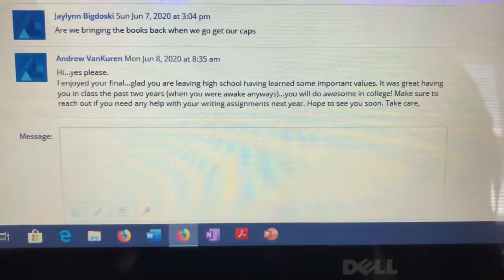LAST WEEK OF SENIOR YEAR!: randonauting and a BABY!?